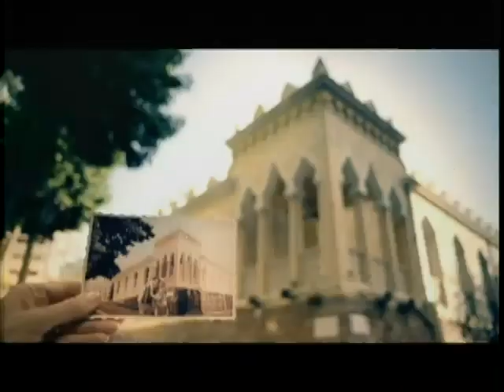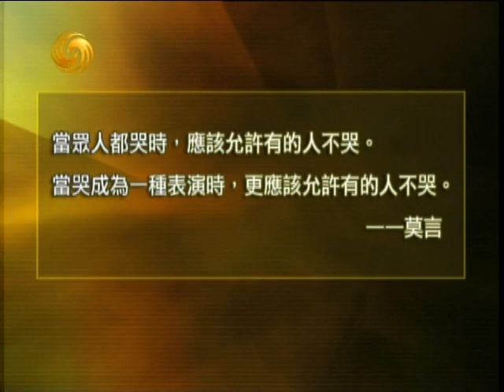20121214《锵锵三人行》：澳主播恶作剧致护士自杀系擦枪走火